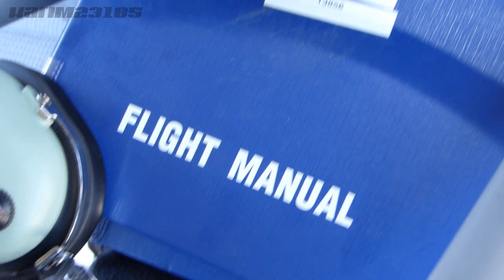عرض مميز لمروحية الدرك الوطني بولاية البليدة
عرض مميزلمروحية الدرك AW109 خلال الابواب المفتوحة المنظمة بملعب تشاكر بالبليدة
يمكنكم دعم القناة على بي بال